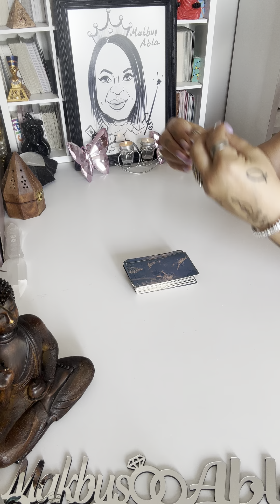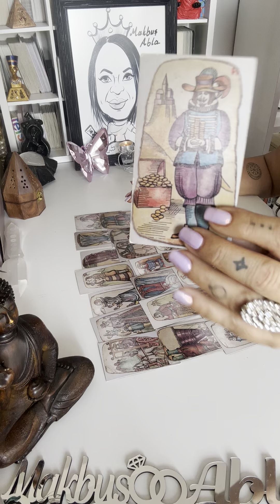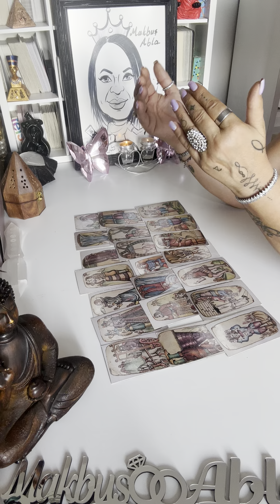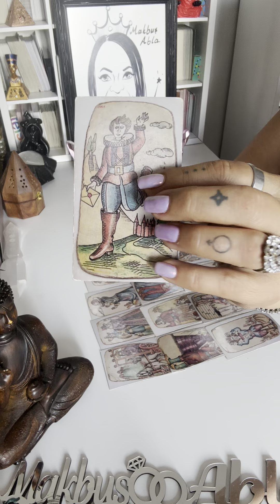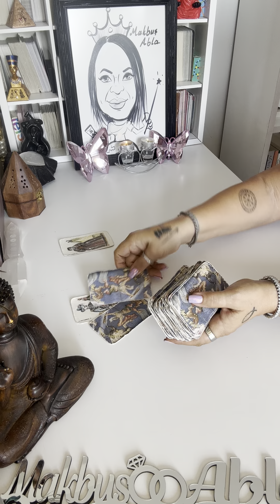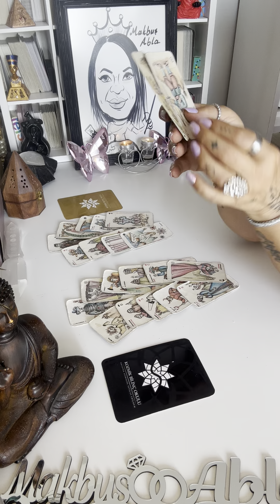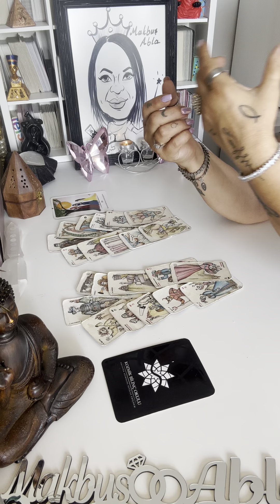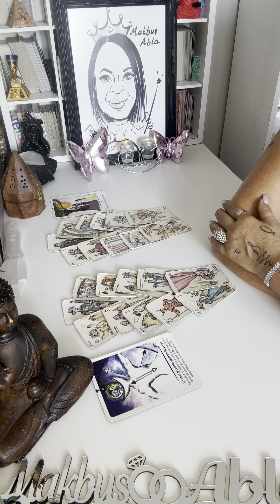16-22 EYLÜL ERİL💞DİŞİL ve genel🕊️keşfet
Kişisel bireysel danışmanlık için